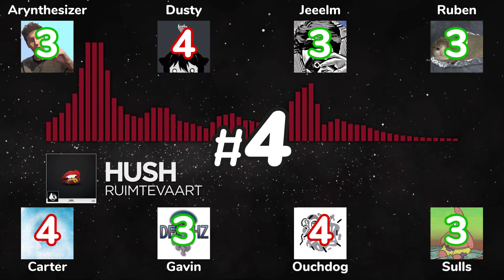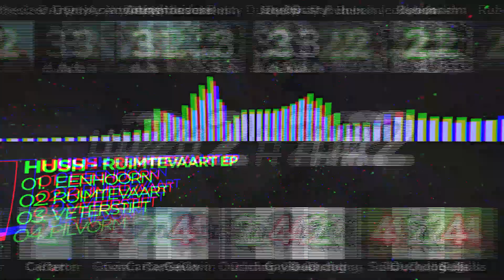Hideout Ranks Hush's Ruimtevaart EP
Ruimtevaart EP moment.